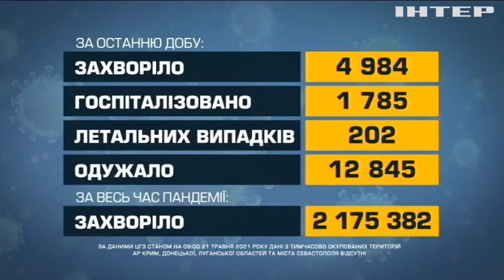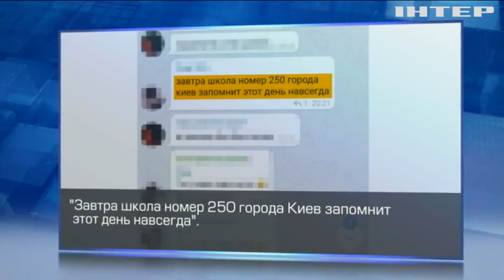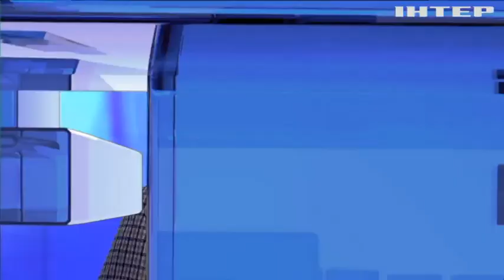Новости 9:00, выпуск за 21 мая 2021 года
Дивіться у цьому випуску: На кордоні Латвії затримали українців з підробленими тестами на коронавірус. У Луцьку директор дитячої лікарні через суд намагається скасувати своє звільнення.  Республіканці США хочуть відновити санкції щодо "Північного потоку-2".